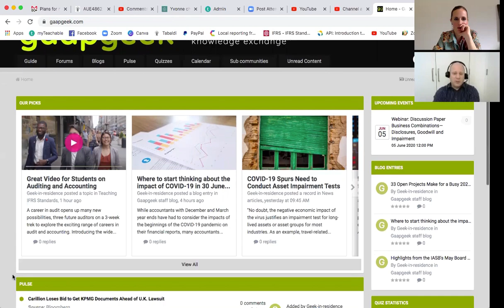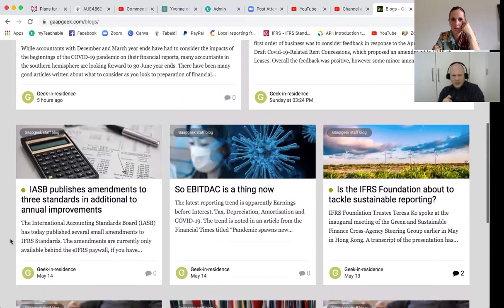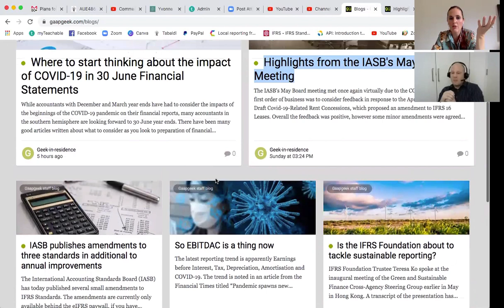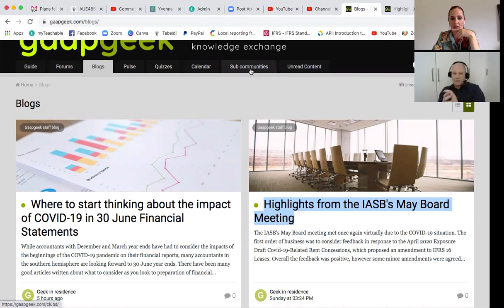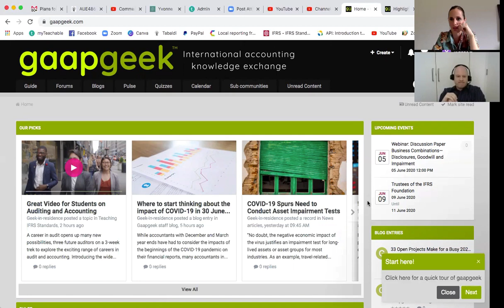Chat to: Matt Tilling - Behind-the-scenes of the IASB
Matt was the Director of Education at the IFRS Foundation.
Breakdown of our chat, and the questions I asked him:
Matt's Journey 00:00
How did Matt land up at the IFRS Foundation? 11:26
How does the IFRS Foundation work? 15:02
How are the IFRS Standards written? 19:21
Can you use the Conceptual Framework to account for transactions? 21:14
Why aren't there journals in the Standards!? 23:36
The process of writing IFRS Standards 25:08
What's Matt's favourite IFRS Standard? 31:49
Matt's website: 35:21
South African CA(SA)'s reputation 41:50
What is Accounting Education? 45:03
Audit Articles are really valuable 51:02
Articles at the Big 4 vs Medium firms 56:50
Take your passion with you 1:02:00